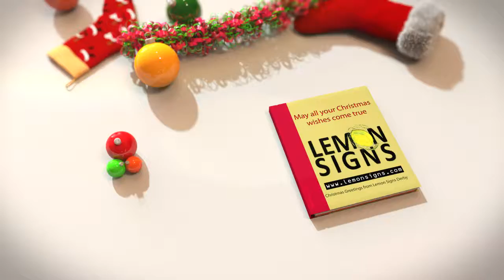Merry Christmas Everyone - Lemon Signs Xmas Wishes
Thank you to all our clients and suppliers and whole family for continuous support in 2015 - we wish you all Merry Christmas and Happy, Healthy and Prosperous New Year!